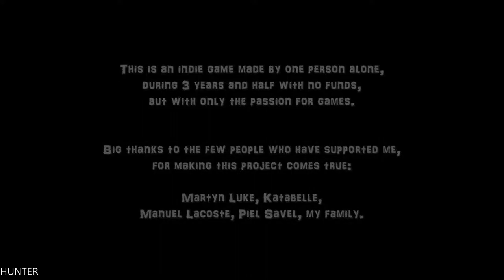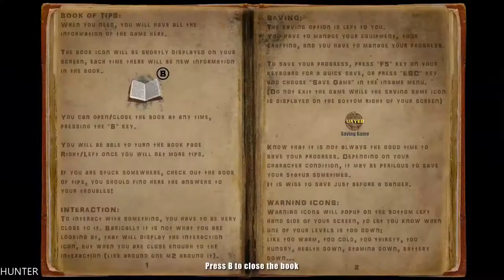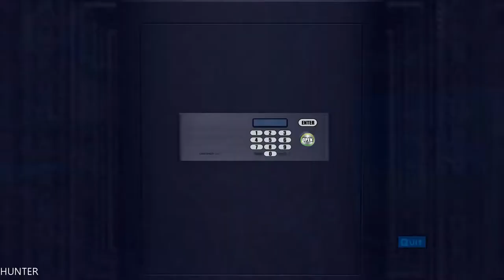UAYEB GAMEPLAY GTX1080TI & INTEL I7 7700K (1080p60FPS)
AYEB is a solo story driven adventure / survival / puzzle game, on the path of the Mayan civilization, placed in an open world with the immersive First Person view.

PC Specs:
- CPU: INTEL Core i7 7700K (4.6GHZ)
- MAINBOARD: ASUS ROG MAXIMUS X HERO
- RAM: G.Skill Ripjaws V 16GB (4X 8GB) DDR4 3400 Mhz
- VGA: ASUS ROG GTX 1080TI Gaming  11G
- SSD: Samsung 850 Evo 500GBX2
- HDD: WESTERN DIGITAL 3X4 TB SATA III HDD 128MB
- CASE: CORSAIR 600T WITHE
- PSU: Corsair HX1000i 1000W Platinum
- CPU COOLER: Corsair Hydro Series H100i GTX